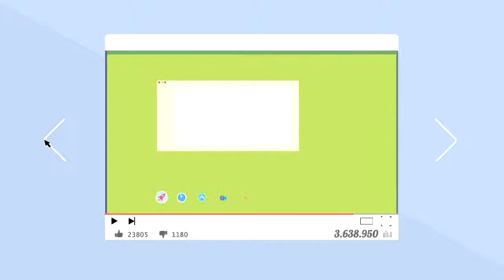Youtube Channel Opener (Top After Effects Templates)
Youtube Channel Opener- unique opener for your business presentation or showcase your channel on YouTube. The template is easily customizable, you can also customize the color.

No Extra Plug-ins Required
5 Placeholders
Color control included
Videos in preview
ABC / Hurdles
2D App Promo
2D Corporate Presintation
Motion Graphics Trend: Liquid Motion
Music is not included in the download – you can get it from Sophonic at audiojungle